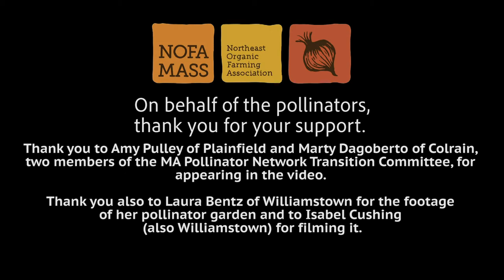Support the Mass. Pollinators Network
Pollinator protection communities from the seacoast to the Berkshires are collaborating with NOFA/Mass to build a state-wide hub for native pollinator protection.

NOFA/Mass will soon be hiring a Pollinator Network Coordinator to build upon the momentum of the Western Mass Pollinator Networks (WMassBees), Bee Friendly Williamstown, Mystic Charles Pollinator Pathways, Wing and a Prayer Nursery,  Greening Greenfield’s Planting for Pollinators!, and others working toward a unifying statewide vision of protecting native pollinators - and insect biodiversity more generally.

We are looking for the support of friends of pollinators statewide to make this happen.

Please support this campaign by making a charitable donation toward our goal of $20,000 to fund this new position.

On behalf of the pollinators, thank you for your support!